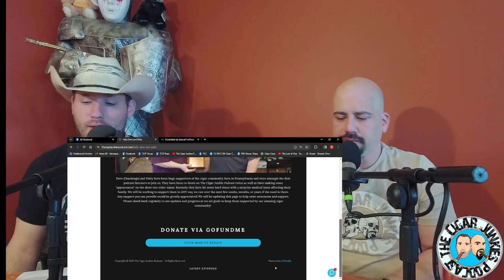#109 Ground Hogs VS Beavers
The boys smoke the Drew Estate Subculture Kentucky Fire Cured, and discuss the great Groundhog/Beaver War. But wait there's more...as always check out The Cigar of the Week, Cigar News and events in the cigar world. If you love cigars, we've got your fix! Get ready to get your fix because this is …⁠ The Cigar Junkies Podcast⁠!